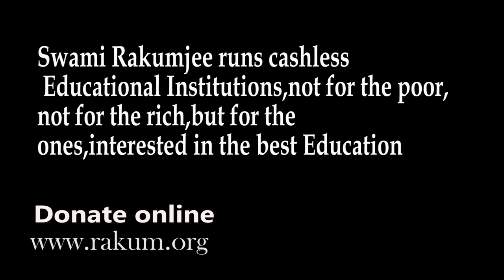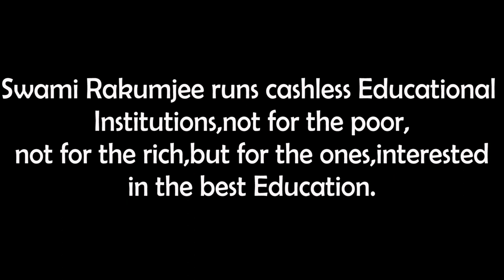Swami Rakumjee, 1042nd short discourse on Tandava Dance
Tandava Natyam- Ananda   Tandava
                                Tripura     Tandava
                                Sandhya  Tandava
                                Samhara Tandava
                                 Kali          Tandava
                                Uma         Tandava
                                Shiva        Tandava
                                Krishna    Tandava
                                Gowri       Tandava